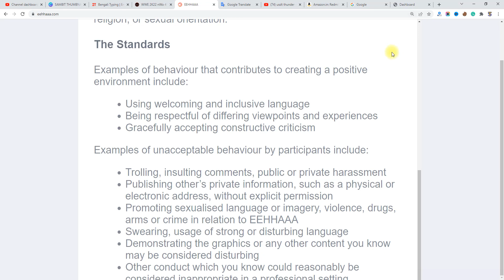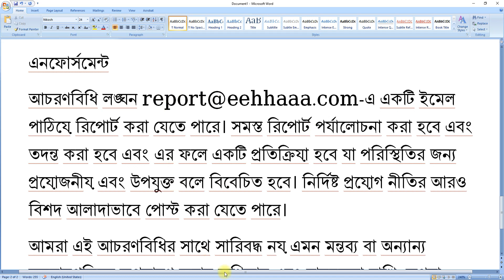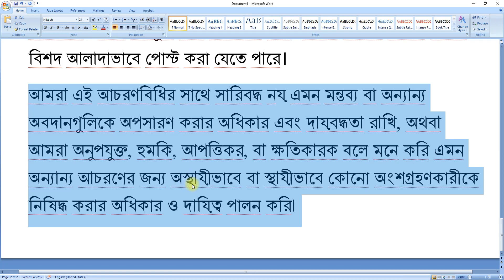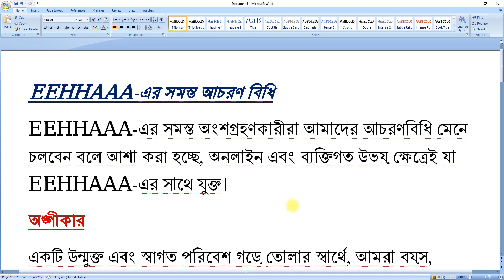🔴 EEHHAAA Code Of Conduct, Can Block Your ID, No Insult, Threating, Violation, Good Environment 🔰